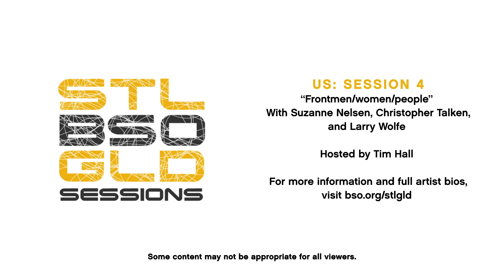Us: Session 4 | Suzanne Nelsen, Lawrence Wolfe, and Christopher Talken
BSO members Suzanne Nelsen (bassoon) and Lawrence Wolfe (double bass) join STL GLD member Christopher Talken in a fun and breezy exchange about music that influenced their childhoods, from Donna Summer to Felix Mendelssohn. Hosted by Tim Hall.

About Us: Sessions:
“Us: A Celebration of Community” was originally envisioned as a live performance featuring a fluid set of artistic collaborations between STL GLD, members of the BSO, hip-hop and spoken word artists, DJs, video artists, beat-makers and dancers. The goal of the project was to explore the synergy between artists of different genres, in pursuit of a new and inclusive artistic vocabulary.

COVID and Boston’s subsequent shut-down led to a reimagined launch of the project. While a live performance is still the ultimate goal, “Us: Sessions” features a series of conversations between BSO musicians and some of the artists who were scheduled to perform together at Symphony Hall. Hosted by STL GLD member Timothy Hall, the conversations range from childhood inspirations to coping with COVID, performance practices to how different lived experiences can converge through art. Each artist shares at least one or two pieces of music that has impacted them in some way, revealing an intimate, raw and sometimes surprising look into their artistic journeys.

NOTE: Some subject content and/or language may be mature for younger audiences. Please feel free to visit BSO Homeschool for classroom and student-specific offerings.

Follow us on all of our social channels!